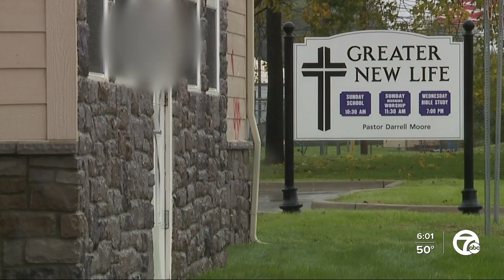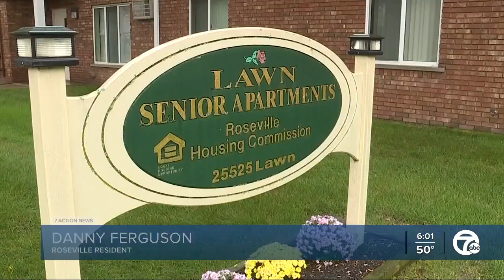Police investigating vandalized church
Police are investigating the vandalism at a metro Detroit church.